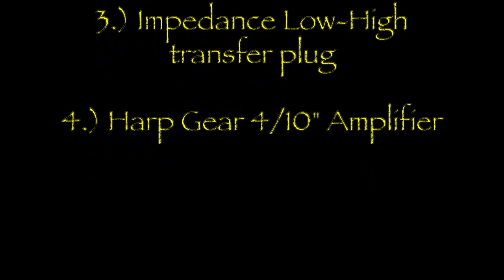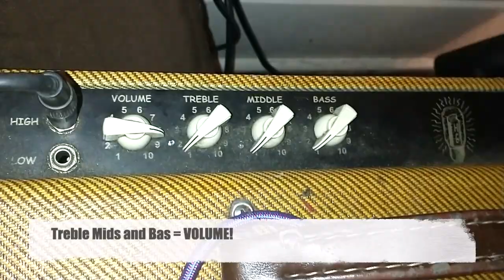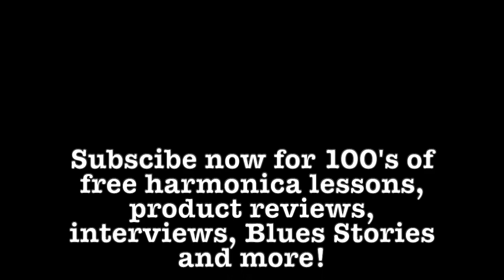How To Turn A Harmonica Amp Up LOUD! (No Feedback)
Here I explain how to get the MOST volume out of your amp simply by dialing in your amp without anti feed back pedals or any pedals. All I'm using here is a Microphone, chord and an amp. Please also see this article
Gear:v
1.) Blue Moon Hohner Marine Band in A.
2.) Jason Ricci Signature Microphone by The Lone Wolf Blues Company,
3.) XLR Microphone cable
4.) Impedance transformer Low to High
5.) Harp Gear HG-50 4/10" 50 watt tube amplifier
* Note: you will get more volume and actual AMP/SPEAKER distortion using a low z microphone like this Jason Ricci signature mic. However, you will get more break up at a LOWER volume using a high z microphone or bullet style.
Jason Ricci